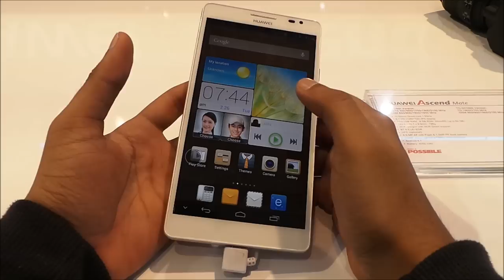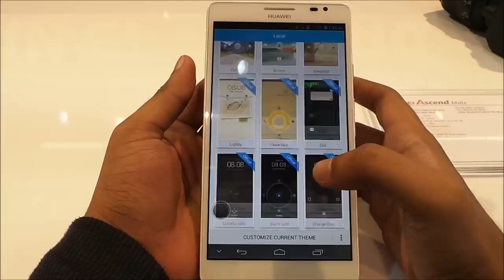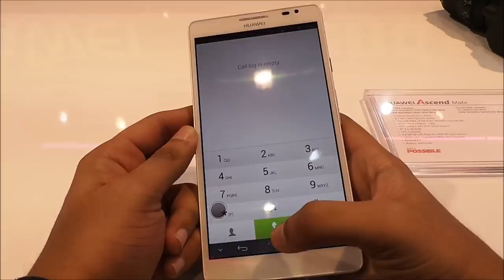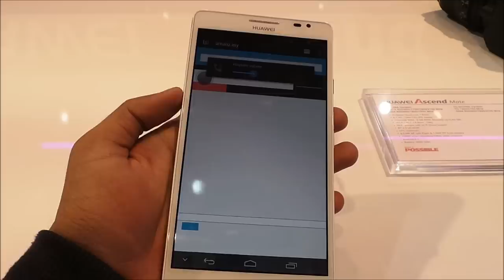MWC 2013 : Huawei Ascend Mate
Huawei nampaknya terus hadir dengan pelbagai peranti Android mereka, dimana salah satu yang terkini adalah Huawei Ascend Mate. Pada saiz melebihi 6-inci, ia boleh dikatakan sebagai telefon pintar bersaiz paling besar pada masa kini.

Buat masa ini, ia tidak diketahui lagi bilakah peranti ini akan memasuki pasaran Malaysia.